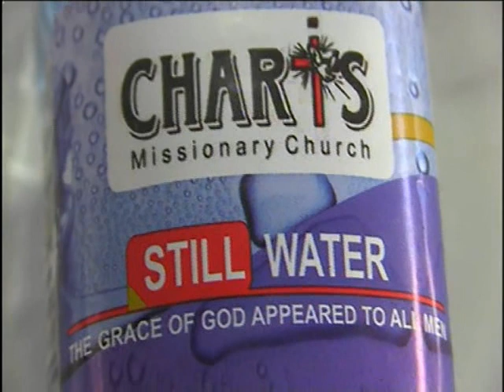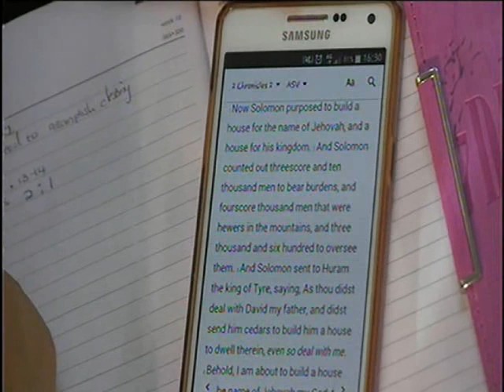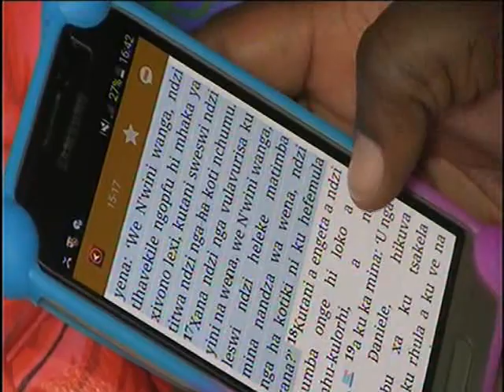REBROADCAST SUNDAY SERVICE (STRENGTH OF THE LORD)